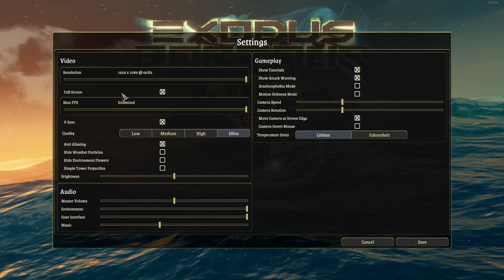Exodus Borealis First Look No Commentary